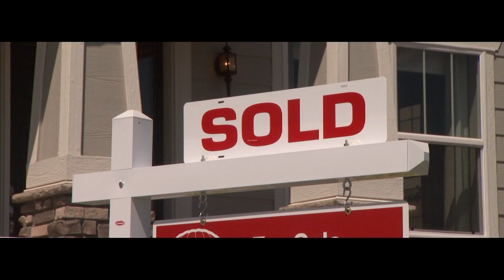Leading a RE/MAX Life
RE/MAX Top 100 agents share insights into why being part of the RE/MAX family is important to their business success.